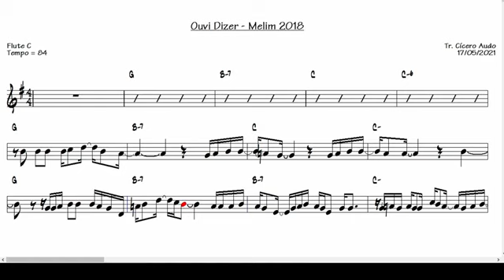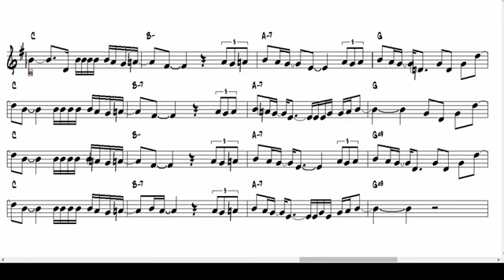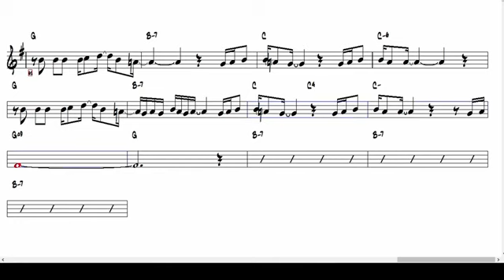Ouvi Dizer - Melim 2018 (Flute C) [Partitura playback]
Toque hoje mesmo esse grande sucesso nacional: Ouvi Dizer - Melim, 2018.